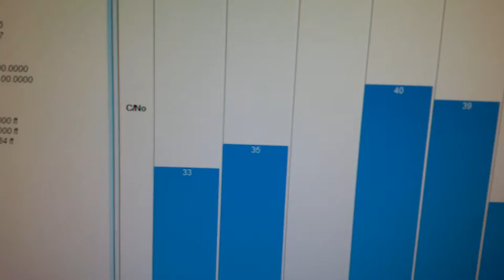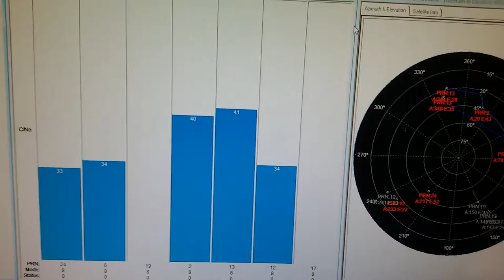DEMONSTRAÇÃO DE COLETA DE DADOS COM SISTEMAS DE ANTENAS GPS SERGTECH SERGTEC